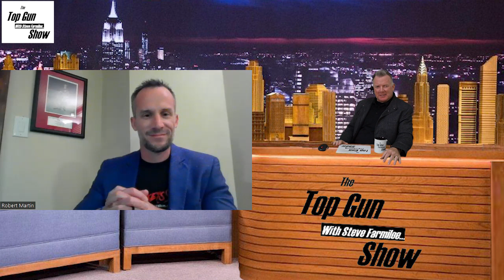Telesystem Ep 2 Robert Martin